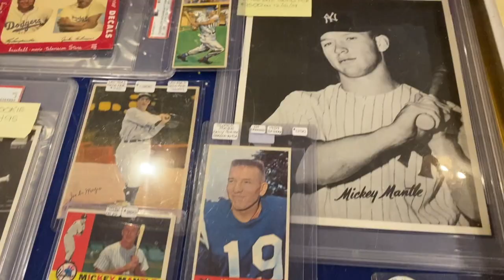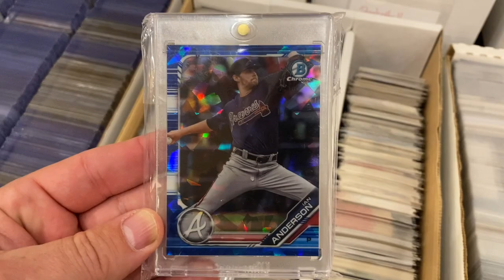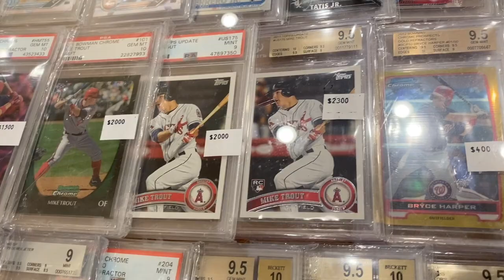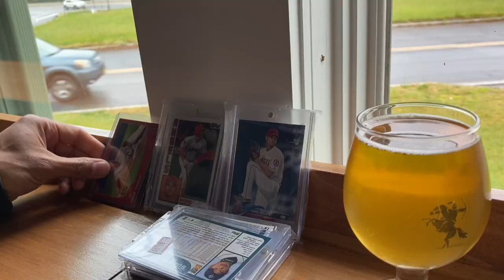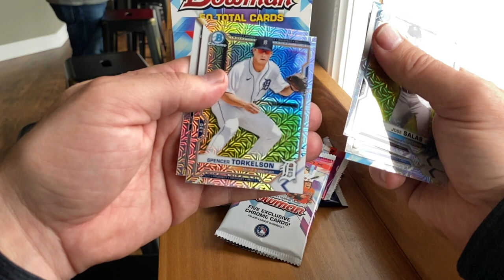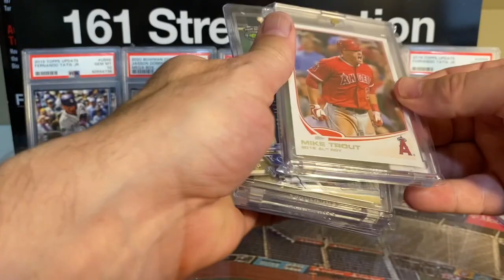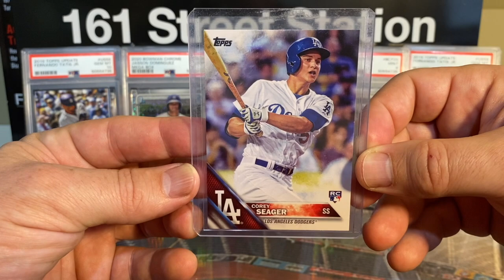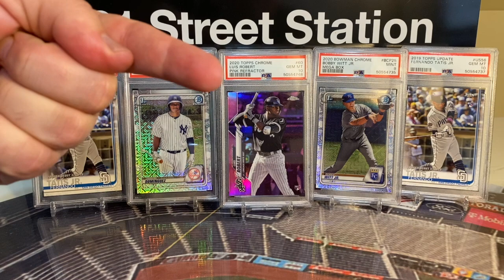I Spent $200 Dollars at the Latest Sports Card Show! How Did I Do? Gronk, Bichette, Jeter RC more!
And even was able to fit in a brewery Break with Parlay Jay with that $200 budget...oh yeah!!